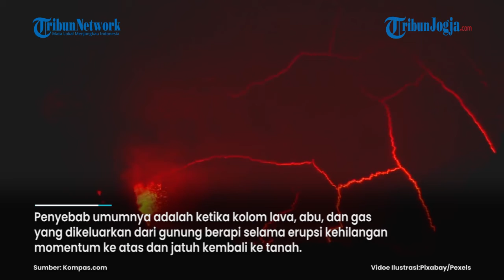MENGENAL AWAN PANAS, HASIL LETUSAN GUNUNG BERAPI YANG BERBAHAYA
Awan panas atau aliran piroklastik, dalam letusan gunung berapi, merupakan campuran terfluidasi dari fragmen batuan panas, gas panas, dan udara yang terperangkap dan bergerak dengan kecepatan tinggi.

Dilansir dari Encyclopedia Britannica, suhu gas vulkanik dapat mencapai 600 hingga 700 derajat celcius. Kecepatan alirannya sering melebihi 100 km per jam...